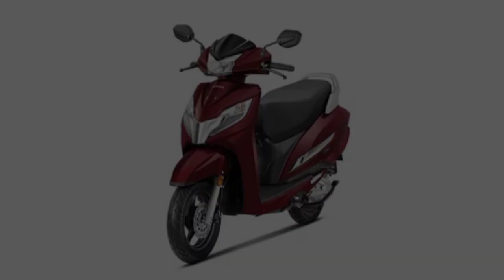Honda Activa125 Launch In India |Features And More